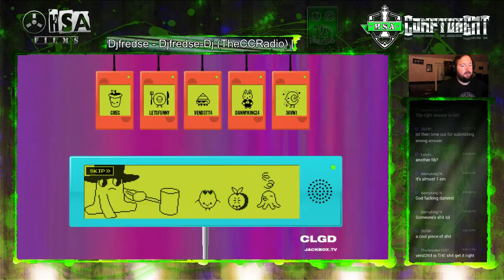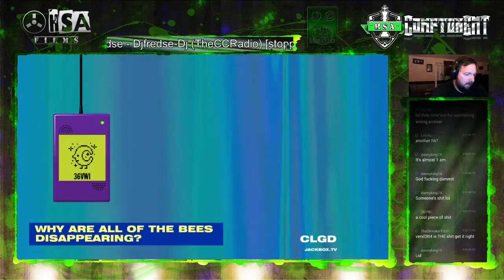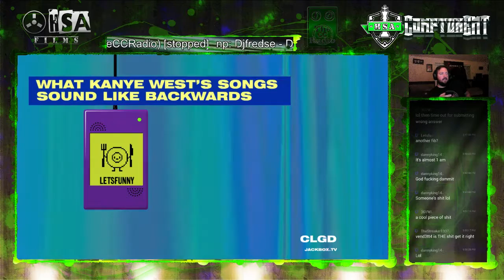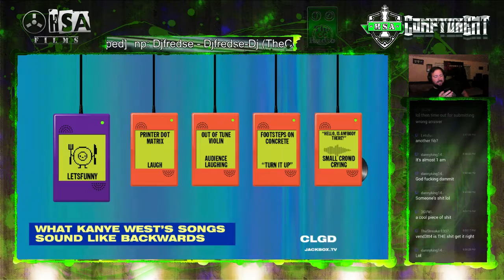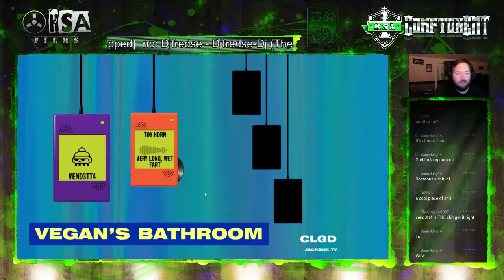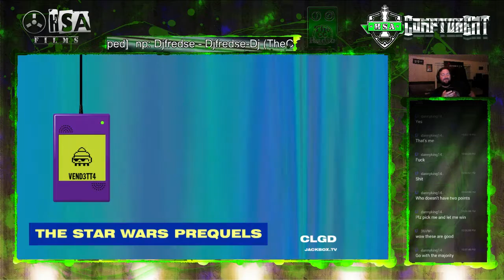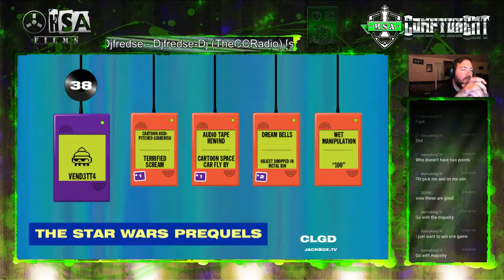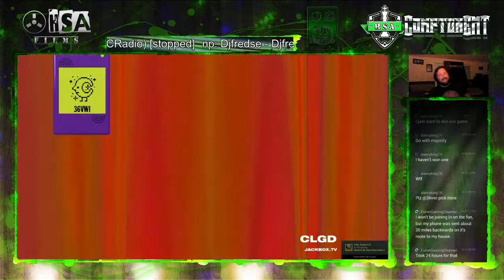Jackbox Monday - Earwax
Quite possibly the LONGEST play of Earwax I've ever been a part of. Every player except one had 2 points... and that one still had 1 point.